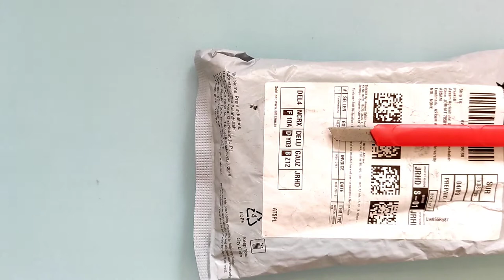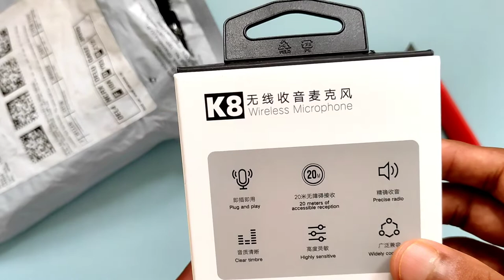K8 wireless microphone | Collar mic for Vlogging | बेस्ट माइक ब्लॉगिंग के लिए‌ | reveal IT 🔓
K8 wireless microphone | Collar mic for Android and iOS | Type C and Lighting | Vlogging, online class, youtubers, zoom call, unboxing videos, painting video, news channel, etc

Careflection K8 Wireless Collar Mic for Type-C Android Cell Phone, Tablets & iPhone Supported Lavalier Microphone, Noise Reduction Lapel Mike - shoots ,Youtubers , Video Recording,Facebook,Live Stream

Details
Brand                         :                   Careflection
Connector Type        :                   USB
Connector Type        :                   USB Type-C (All devices),

Lightining i Phone , i Pad , i Pad

Compatible Devices :
Action cameras, Gopro Media mod, Universal, Type C & Lightening connectivity, Android - Tablets , Phones and devices, Iphone , iPad, iPod devicesAction cameras, Gopro Media mod, Universal, Type C & Lightening connectivity, Android - Tablets , Phones and devices, Iphone , iPad,…
Colour                        :                    Black

Features & details
【Plug and Play】 Enable OTG in phones, This clip-on mic is easy to use, Automatic Pairing, Automatically Connect When Plugged into the Receiver, No Adapter,Addtional APP,Bluetooth Needed. The red light on receiveing flashes;press switch key of mic, the indicator light turns green, then power is turned on; The red indicator light of receiver and the green indicator light of microphone always keeps on, then you can use the microphone to receive sound by opening phone camera, live App or other Apps.
【Long-distance transmission and long working hours】High Performance Wireless Microphone, Signal stability. The lavalier microphone is built in 75MAH Rechargeable Batteries Up to 10 hours Operation Time. 20M/65FT Working Distance without obstacle.
【Intelligent Noise Reduction within Decoding Chip】The microphone for iphone is built-in Noise Reduction Chip, Strong Anti-interference Ability, Effectively Recognizes the Sound, and the lapel microphone can still Record Clearly in a Noisy
【360° Omnidirectional Sound Reception】Real-time Crystal Voice Syncs without any delay, High Density Spray-proof Sponge, High-sensitivity Microphone, 360° Omnidirectional Sound Reception, Fast Working, Radio Well Regardless of Surrounded Environment, Recording Every Details. The bluetooth microphone is suitable for broadcast video, recording, Youtube, Facebook live broadcast, Podcast, Vlog, Tik tok, Twitch, etc.
【Compatible with iOS and Android Devices】The upgraded wireless lavalier microphone is equipped with a Type C and a lightning connectors.The cordless microphones is compatible with iPhone/ iPad & Android smartphones, tablet with USB C port(Supports OTG function) to meet your different requirements in need.

1) GoRogue foldable Study Table.( Blue )

2) Tripod used in video.

3) Green screen used for chroma.

4) RGB light used for effect

5) mic used in the video( k8 wireless collar mic)

6) syska ht200u trimmer for men